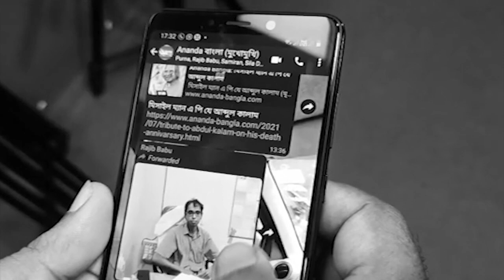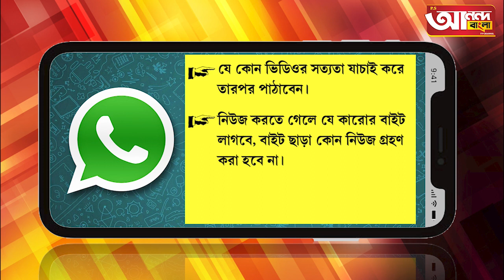ত্রিপুরাতে আক্রান্ত তৃণমূল কংগ্রেসে কর্মী, প্রতিবাদে বিক্ষোভ তৃণমূল ছাত্র পরিষদের